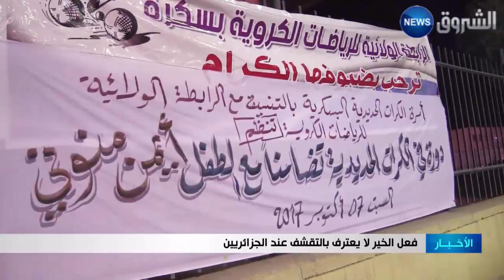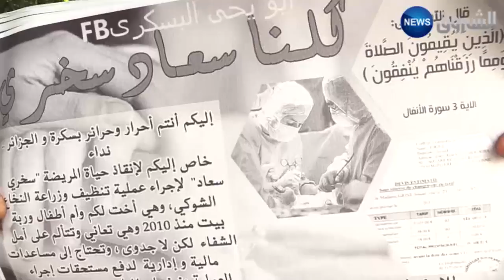فعل الخير لا يعترف بالتقشف عند الجزائريين